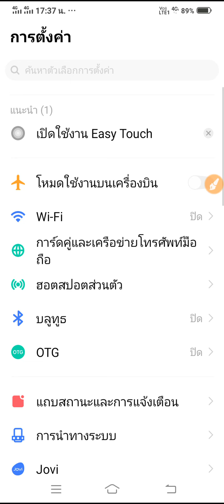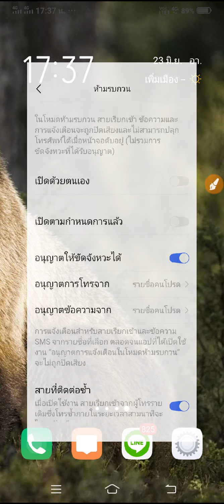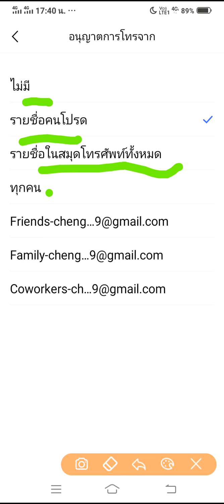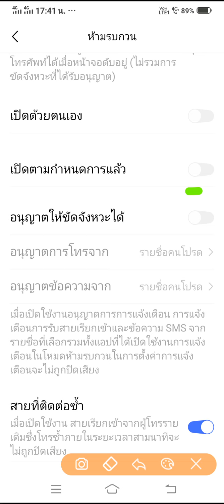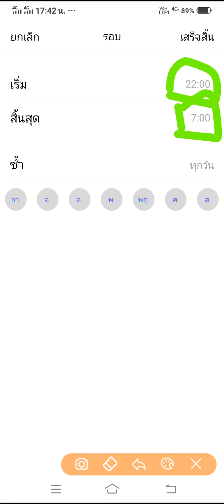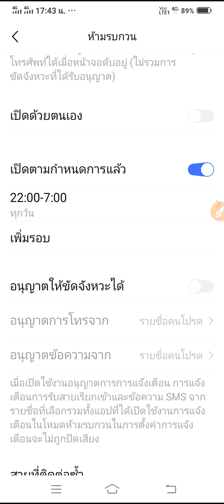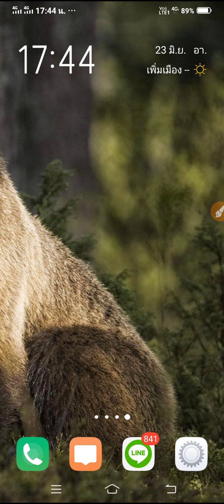ตั้งค่าโหมดห้ามรบกวนใน vivo y17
เป็นการตั้งค่า โหมดห้ามรบกวน ในเครื่องโทรศัพท์ vivo y17 ผมเห็นว่ามันเป็นฟังก์ชันที่น่าสนใจดี และมีอะไรให้เล่นพอสมควร เพื่อให้เหมาะกับการใช้งานของคุณ รู้ไว้หน่อยก็ดีครับผม แต่มันเป็นอย่างไร และ มีไว้ใช้ทำอะไรได้บ้าง ไปดูกันครับผม